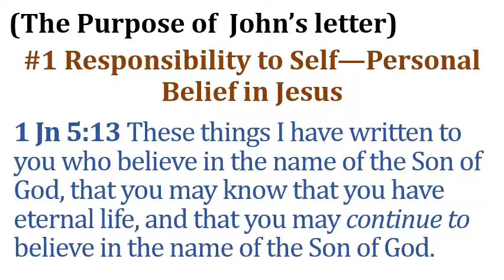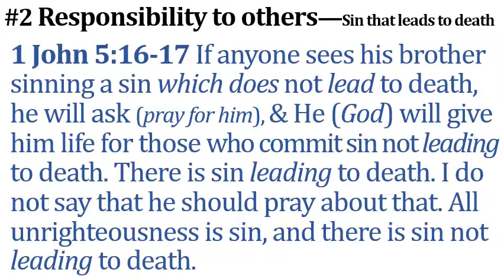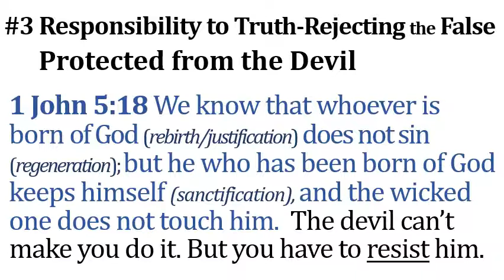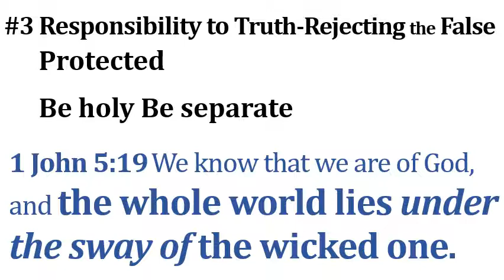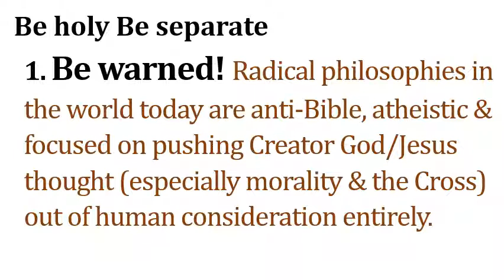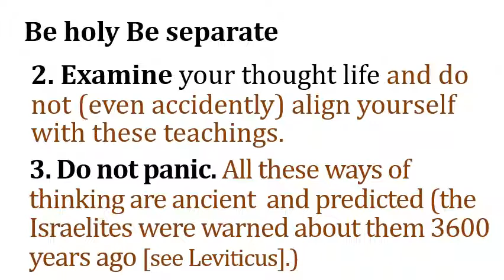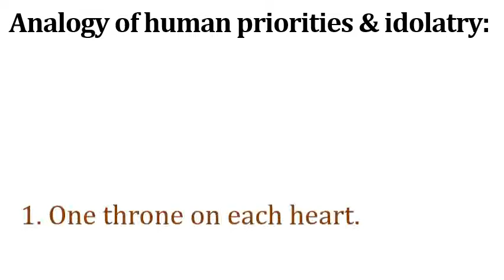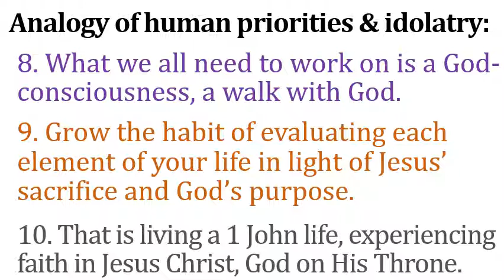Final Things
Pastor Rex winds up his series of sermons from the book of 1 John.  As John closes his letter, he admonishes believers  with three important responsibilities necessary to truly experience their faith in Jesus God.